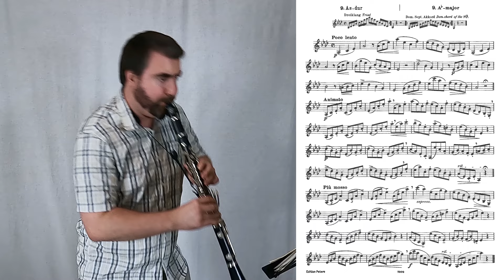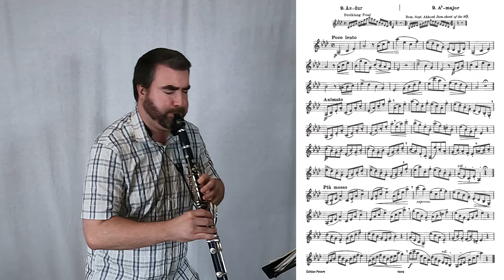F. Demnitz - Chord Study No. 9 in A-flat Major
From section IV (Chord Studies) in Demnitz' 'Elementary School for Clarinet'. This is a study that I've been meaning to record for years, but something always got in the way at the last minute whenever I was planning to film it. I'm glad I finally got around to it, it's a really charming (mini) theme and variations!

Recorded by Peter Anthony Smith on a Buffet Festival Clarinet, Vandoren BD5 mouthpiece, BG L4SR ligature, and a Vandoren V12 Strength 3.5+ reed.